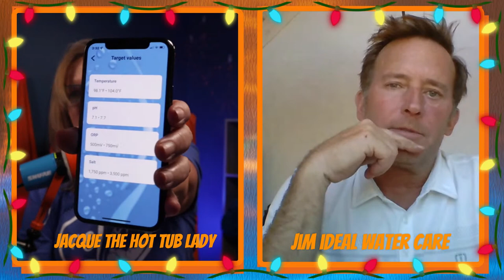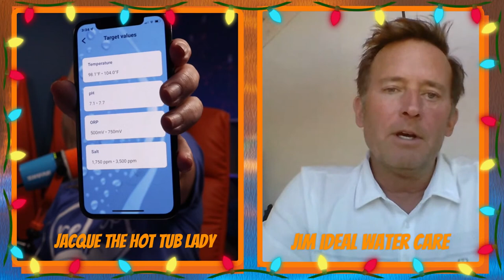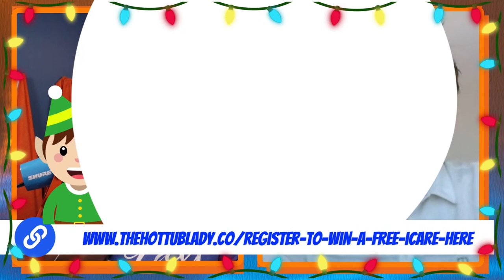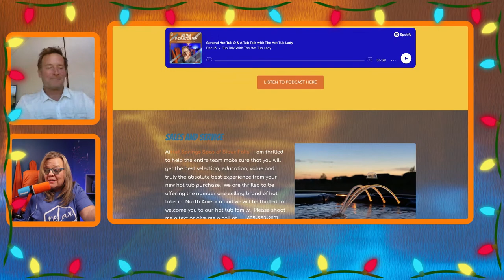🔴 Why get an ICare Smart Water Monitor. Tub Talk With The Hot Tub Lady Live interview with Jim Walz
In this Live Stream, Jacque The Hot Tub Lady and Jim Walz owner of Ideal water care will answer all of your questions about the state of the industry and what is going on with the smart water monitor market.  They will answer your specific questions about the icare smart water monitoring system.  They will give you the proper settings for the iCare for both salt water hot tubs.  Chlorine hot tubs and the @ease hot tub systems.  Jim will explain the importance of ORP and if Alkalinity really matters.  Join us and ask any questions you may have about the iCare Smart water monitoring system.  The Hot  Tub Lady and Jim will discuss pHin closing down and what that means for those of you who have a pHin.  They will wish you a Merry Christmas and answer all of your iCare smart water monitor questions.  Don't forget you can register to win an iCare.

💧You can find Jim Walz at Ideal Water Care💧

📙 Sign up to get updates on my new upcoming book "HOT TUB CLARITY"

☎Are you stuck on how to take care of your hot tub?   Book a 1:1 call with Jacque  The Hot Tub Lady and get a personalized plan on how to take care of your personal hot tub. ☎

SOCIAL
🎧 - CLUBHOUSE @thehottublady
AMAZON STORE

Hi! My name is Jacque The Hot Tub Lady! And if you're a hot tubber who wants to turn your hot tub into the happiest spot in your home, then this is the place for YOU! On this channel, I upload videos every Wednesday day surrounding topics such as what hot tub to buy, what is the best chemical system to use, and tips and tricks along the way.

Popular Items I use
My Studio Gear